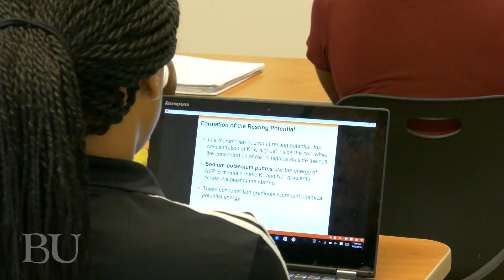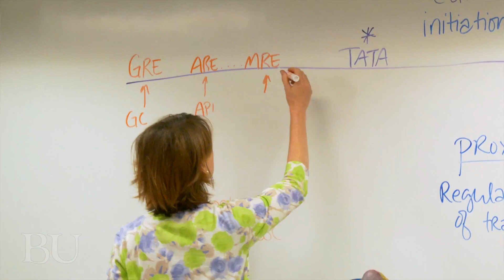Biology Degree Program at Belhaven University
The uniqueness of the Biology degree program at Belhaven University includes involvement in research, healthcare, and the community. Student research has been carried out and presentations have been made at scientific conferences. Many of these have won awards. Our close proximity to the University Medical Center fosters many relationships with faculty and researchers there and we work closely with them in helping our students acquire research opportunities.  In addition, we also work closely with the medical center and other medical professions to provide opportunities for early exposure to areas of healthcare to help students in their career choice. Because of the physical location of Belhaven University there is a wide range of biodiversity that students can explore and immerse themselves in the study of life.  Biology is also an inherently interdisciplinary area.  Our department works closely with other departments and is focused on providing students with expert pre-professional training in the areas of cell and molecular biology, microbiology, and anatomy and physiology primarily as it pertains to human health.  These are incredibly important areas of study in our country, especially with the incidence of diabetes, hypertension, and obesity on the rise. For community involvement, our biology and chemistry club has done field trips, fundraisers for humanitarian causes, service projects around campus, tutoring on and off campus, and other activities that bring us all together. Some students have done international travel either for education purposes or for missions.